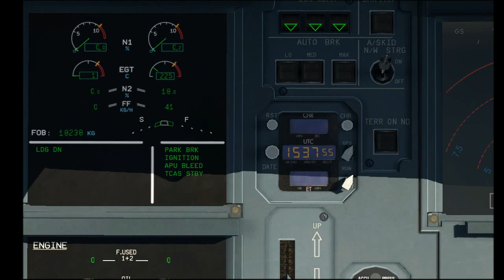A320 Neo Sound Pack (X-Plane)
PW 1100 Sounds
For JarDesign or Freewares